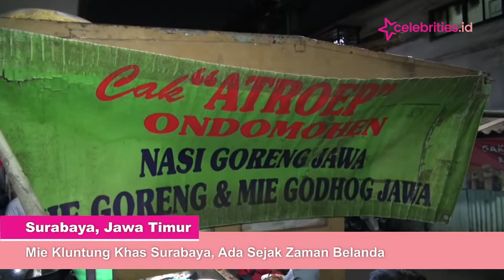Mie Kluntung Khas Surabaya, Ada Sejak Zaman Belanda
Jika mengunjungi Kota Pahlawan Surabaya, perlu menyempatkan untuk menikmati kuliner, yang namanya Mie Kluntung Nyemek, dan Nasi Goreng Cak Atrop khas Surabaya, di Kawasan Jalan Ondemohen.